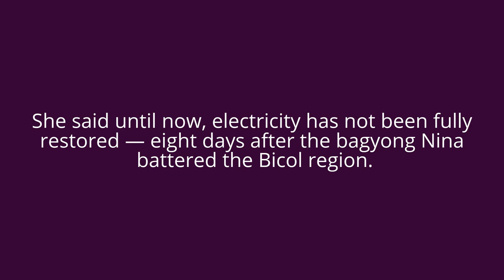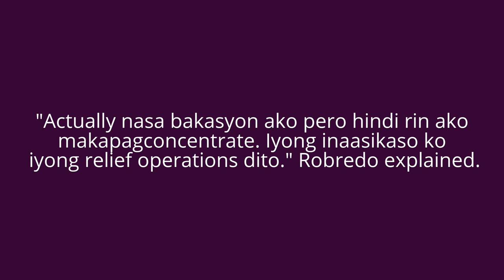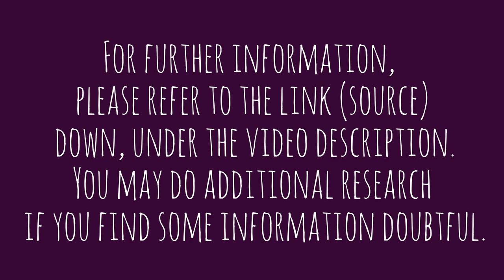Leni Robredo, nababagalan sa relief operation ni PRRD during Bagyong Nina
Metro Manila (CNN Philippines) — VP Leni
on Tuesday said relief operations in bagyong
Nina-hit communities are slow.
watch and share
source: